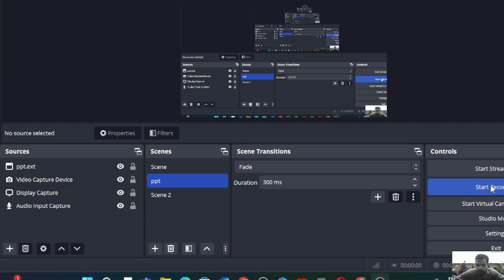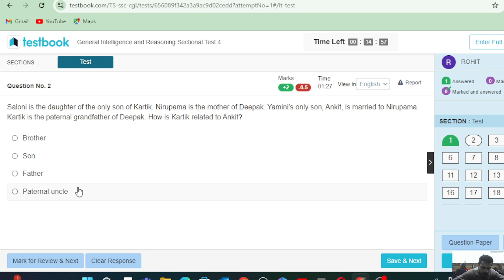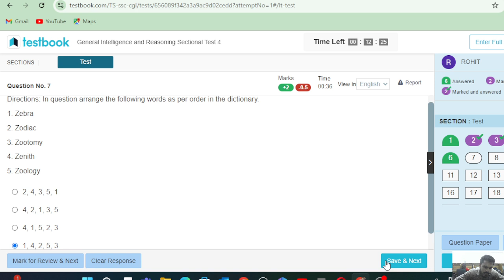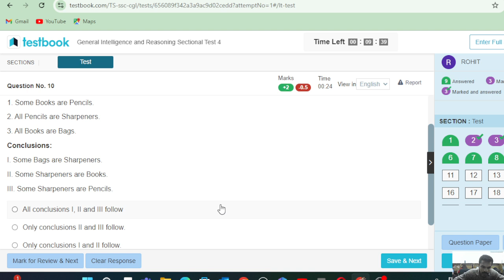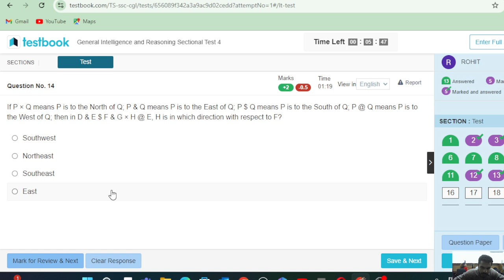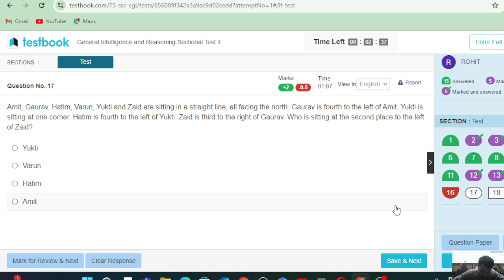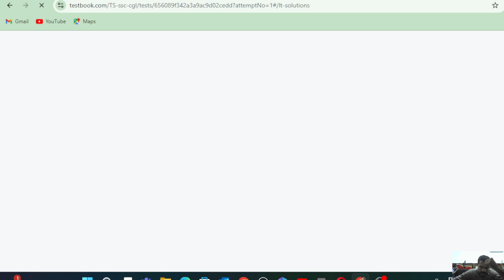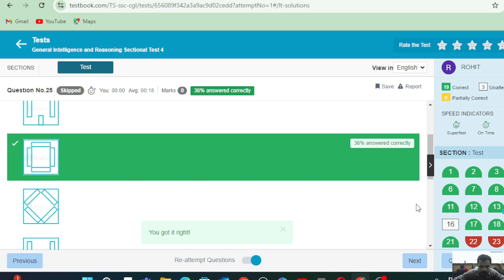CGL/CHSL PRELIMS & MAINS 2024-25 LIVE MOCK TEST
(Arithmetic + Advance) Complete Math helpful for math section in any exam.
📌Join my telegram for pdfs and study material link is in bio
📌Join Math/Reasoning doubts solutions group link is in bio